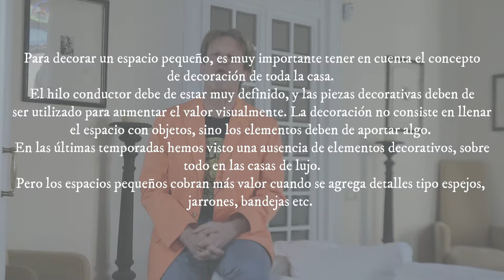¡LOS MEJORES CONSEJOS PARA DECORAR TU SALÓN, mira estos espacios!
👈 Entra ahora ✅ ¿Estás buscando cómo decorar una sala de estar pequeña, para que sea lo más acogedora posible? A continuación vamos a mostrarte diferentes ideas y modelos de algunas que más os pueden gustar.

Partes del vídeo:
00:39 Introducción a los salones pequeños
01:10 Muebles  para sala de estar pequeña
01:59 Salas de estar pequeñas de colores
03:25 Decorar una sala de estar con muebles
04:16 Estilos de Butacas
05:02 Decoraciones de salas de estar pequeñas monocromáticas
06:35 Conclusión

A lo largo de los años me he encontrado con todo tipo de casas. Lugares con espacios muy amplios, pero quizás con una distribución más complicada. Por otro lado, también me he encontrado casas más pequeñas fáciles de decorar.

Sea como sea, puede darse la casuística que aún teniendo una casa grande, nuestro salón no sea proporcional a las dimensiones, y busquemos algo de inspiración y decoración para nuestra sala de estar pequeña, dándole un aire moderno, sencillo, rústico... eso ya al gusto de cada persona.

Y es que los salones pequeños, pueden ser igual de acogedores y cómodos que las salas de estar más grandes. De la misma manera, se puede lograr un ambiente muy relajante.

Los muebles pequeños y la tapicería discreta nos pueden ser de mucha ayuda. Y para refinar el espacio, podemos añadirle pequeños accesorios decorativos para convertir el salón en un espacio muy acogedor.

Así que quédate a ver este vídeo, porque te hemos preparado una recopilación de diferentes diseños, modelos e ideas con imágenes de salas de estar pequeñas, para que empieces a inspirarte.
Pero no obstante, la decoración de una estancia pequeña no implica que el resultado será menos lujoso que las casas más grandes. Cuando se trata de un proyecto de interiorismo de diseño actual, siempre es bueno seguir las tendencias de las casas de lujo.
Y el uso de tonos pastel mezclado con muebles ligeros y realizados con madera natural, siempre es un punto muy a favor en cualquier casa de diseño.
Estoy seguro que este video, en el cual os hablo del diseño de salones pequeños con un diseño de interiorismo muy actual, os va a inspirar a revisar el diseño de vuestra propia casa.